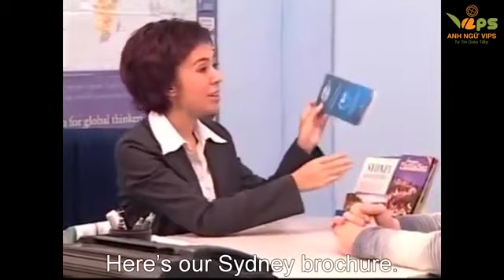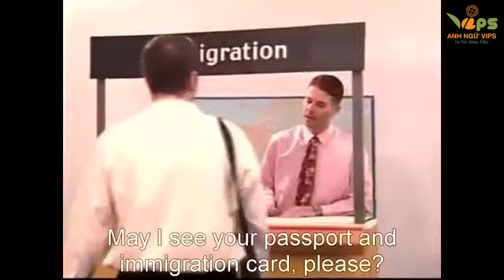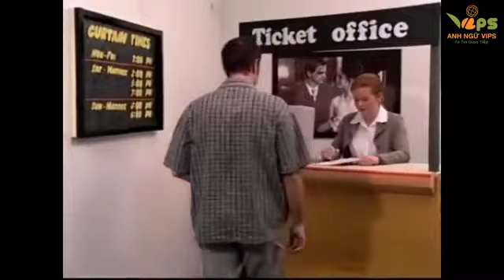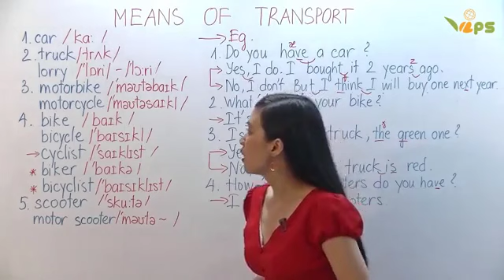English Conversation 2